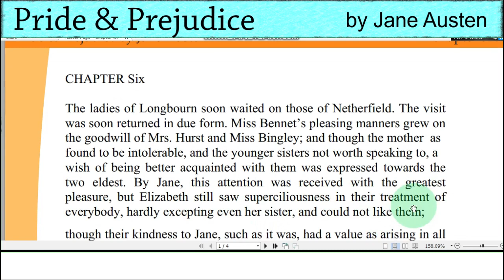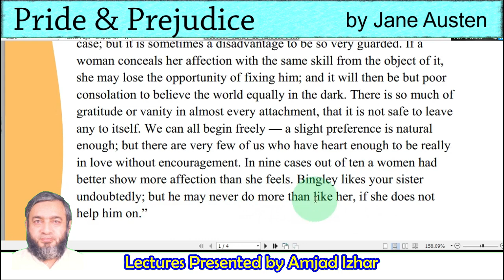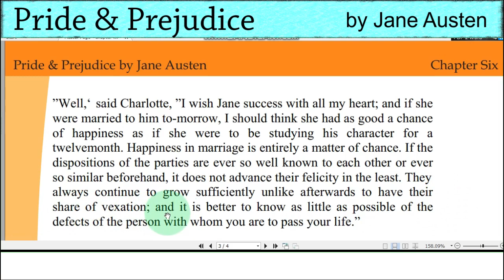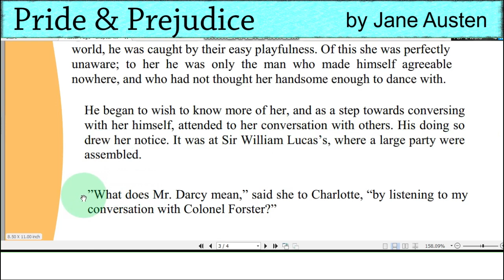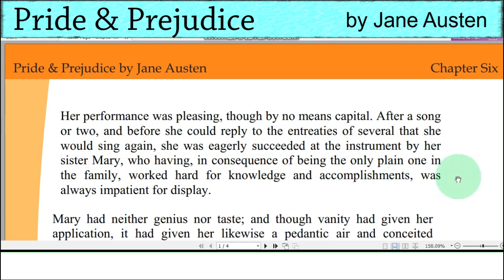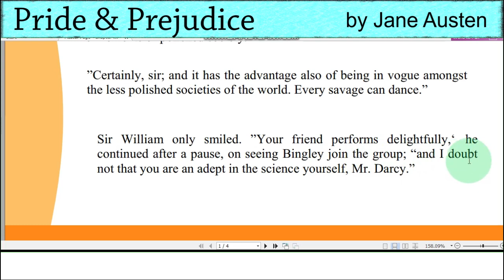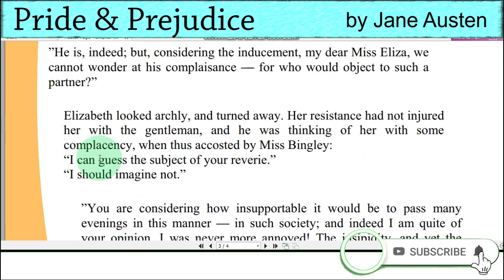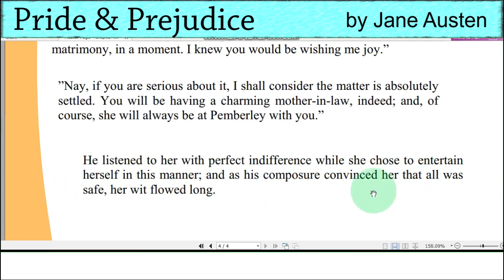Pride and Prejudice by Jane Austen Chapter Six